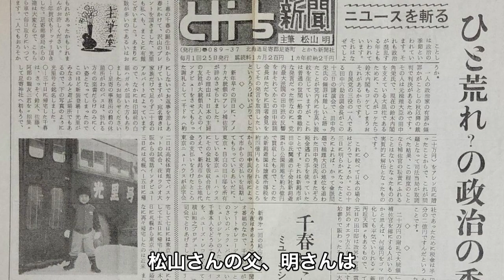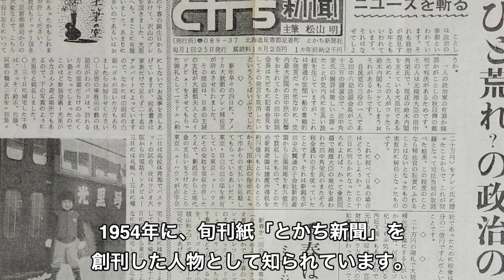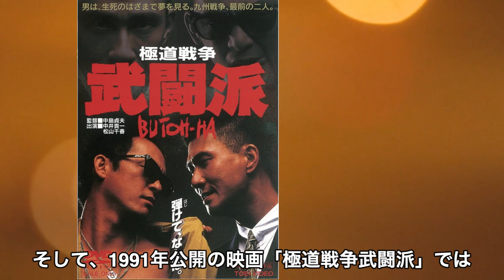松山千春の現在に衝撃が走る。「大空と大地の中で」や「季節の中で」を歌った圧倒的な歌唱力…幼少期の苦労と病魔との戦い、現在の驚くべき年収。真相に迫る。